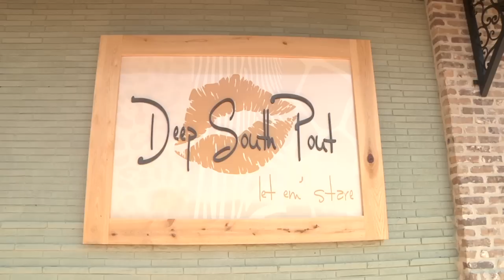Deep South Pout